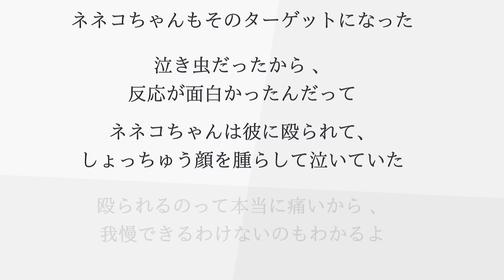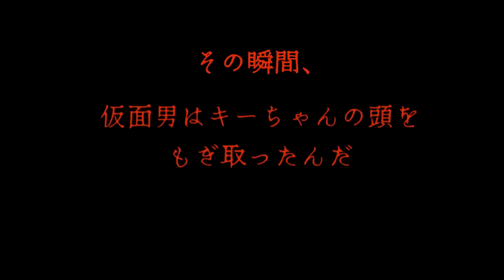恐ろしい化け物の潜む部屋「バックルーム」→無限に続く迷路から脱出せよ！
2冊目：2021/2/12発売